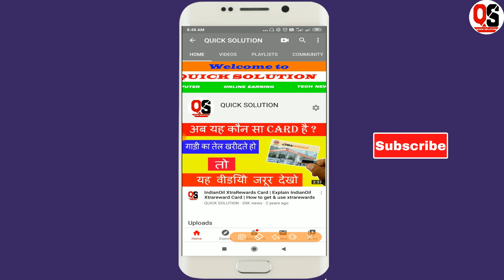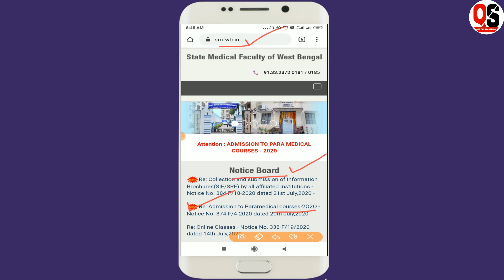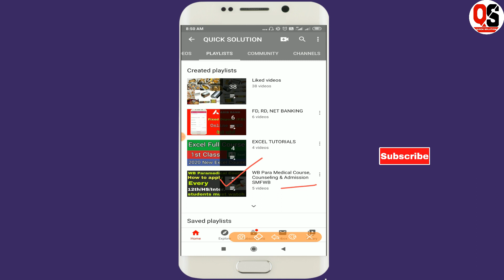WB Paramedical Admission 2020 | SMFWB ADMISSION | WB Paramedical Application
west bengal paramedical course 2020. wb paramedical course 2020.
SMFWBEE 2020 . wb Paramedical Admission Eligibility criteria. wb paramedical Exam Pattern Related all details
SMFWBEE 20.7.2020 New Admission Related Notice l Paramedical Admission 2020 l Paramedical Exam 2020
topic cover :
smfwbee 2020 exam,smfwbee 2020,smfwbee 2020 new notice,smfwb 2020 application form,smfwb 2020 exam,paramedical exam latest update,paramedical exam new notice,paramedical admission 2020
All Queries:-
Smfwbee,
Smfwbee 2020,
Smfwbee 2020 exam,
smfwb 2020 exam,
latest Update smfwbee exam 2020,
Paramedical Exam Latest Update,
প্যারামেডিক্যাল কোর্সে ভর্তি ২০২০,
West Bengal Paramedical Exam Updates 2020,
Smfwb 2020 Application Form,
State Medical Faculty of West Bengal Admission 2020 | Paramedical Admission 2020 | PARAMEDICAL

পশ্চিমবঙ্গের মধ্যে উচ্চ মাধ্যমিক সায়েন্স নিয়ে পাশ করার পর ইঞ্জিনিয়ারিং এবং মেডিকেল ছাড়াও কিছু Course  যার মধ্যে প্যারামেডিকেল হচ্ছে সবথেকে অন্যতম o সবথেকে গুরুত্বপূর্ণ বলতে পারো খুব অল্পসময়ের মধ্যেই এটি নিয়ে পড়াশোনা করলে জীবনে সফল ভাবে প্রতিষ্ঠিত হওয়া যায়,

এই কোডগুলি তে ভর্তি হতে গেলে পশ্চিমবঙ্গ মধ্যে সিক্সটি এইট + কলেজ আছে যার মধ্যে 14 টি গভারমেন্ট মেডিকেল কলেজে ছাড়াও আছে প্রাইভেট কলেজ অনেক তো এর জন্য একটি এন্ট্রান্স এক্সাম দিতে হয় যেটা SFWBEE নামে পরিচিত।

এই কলেজ গুলির মধ্যে 14 টি কোর্স আছে যে কোডগুলি আমি নিচে থেকে উল্লেখ করলাম যে কোর্সটিতে তোমরা এডমিশন নিতে চাও সেই কোডটি সম্পর্কে আলাদা ভাবে জানতে চাইলে অবশ্যই কমেন্ট করে জানাবে

The Courses being offered by the “Faculty” with duration are as follows :
➡Diploma in Medical Laboratory Technology [Pathology, Microbiology & Biochemistry] : DMLT [ Tech]

 Diploma in Radiography [ Diagnostic ] : DRD [ Tech ]

 Diploma in Physiotherapy : DPT

 Diploma in Radiotherapeutic Technology : DRT [ Tech ]

 Diploma in Optometry with Ophthalmic Technique : D.OPT

 Diploma in Neuro Electro Physiology

 Diploma in Perfusion Technology

 Diploma in Cath-Lab Technician : DCLT
 Diploma in Dialysis Technique : Dialysis Technician
 Diploma in Critical Care Technology : DCCT

 Diploma In Operation Theatre Technology : DOTT

 Diploma In Diabetes Care Technology : DDCT

 Diploma In Electrocardiographic Technique : ECG

Social Links [Follow] on -